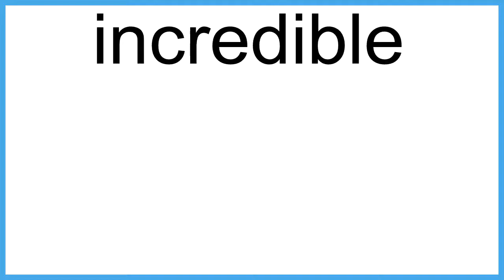incredible The New English Dictionary meaning | Vocabulary for Kids | Children's Dictionary